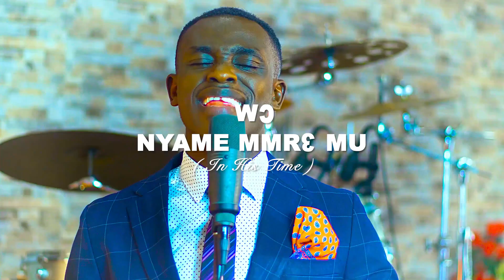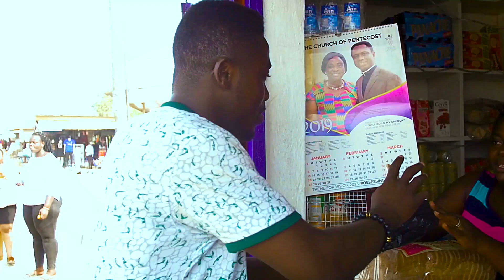WO NYAME MMRE MU OFFICIAL VIDEO - DEACON ERNEST BOATENG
Wo nyame mmre mu is a spirit filled worship song testifying the goodness of our Lord and how He makes all things beautiful in His time( Habakkuk 2:3)